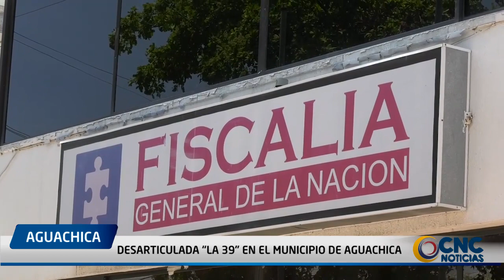DESARTICULADA “LA 39” EN EL MUNICIPIO DE AGUACHICA